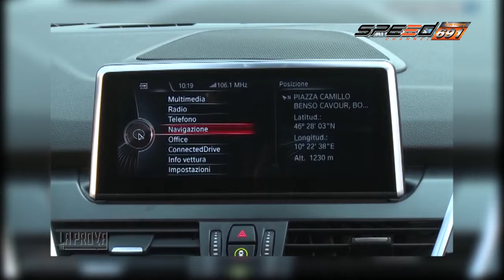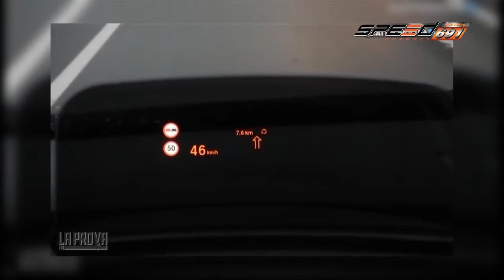Carnatomy 08 06 2016 (4/5)